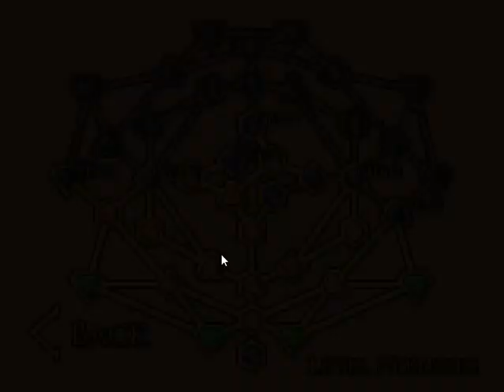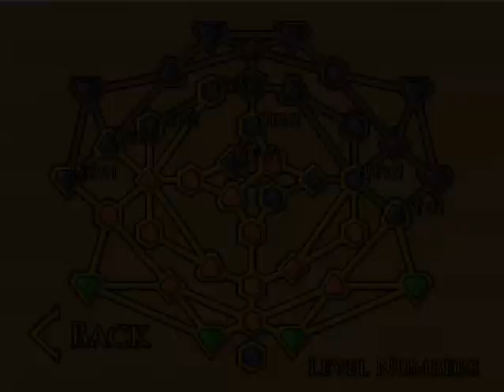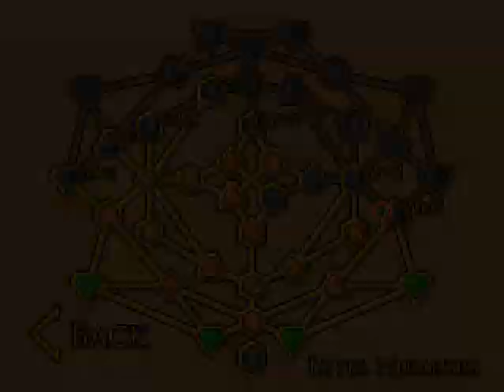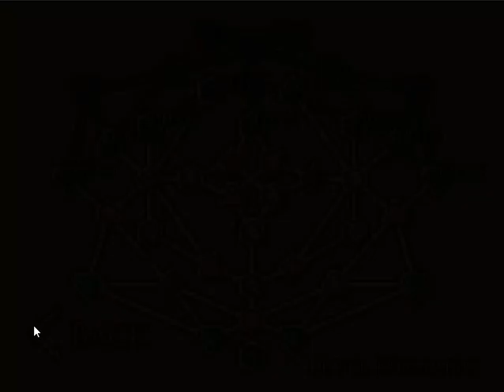Zannie And Granny Play Fireboy and Watergirl In The Light Temple. "YOU AND YOUR BIG, FAT HEAD."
Zannie and granny find out there are more dark levels than they thought! BUT I HAD TO DROP OFF A STINKY FRIEND AT THE COAST !